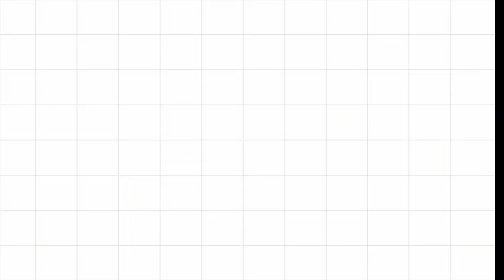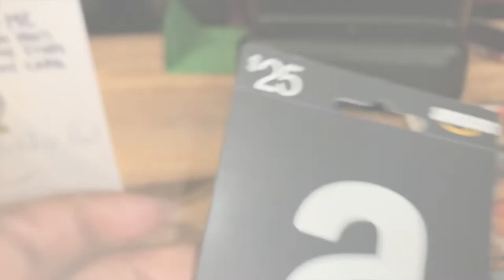How To Enjoy Galentine's Day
Just a brief shout out for the lover in you for this Galentine's Day weekend. Stay humble, relax to soft music, stay close, enjoy each other's presence and most of ALL stay in LOVE. Remember why you chose them. 💛💚💙💜💗

Resources
Video Editing
iMovie
Artwork
Sound Effects
Agi Tan Aro
Restaurant
Cheddar's Scratch Kitchen